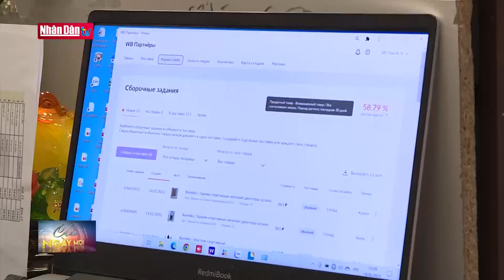Thổ Nhĩ Kỳ thiệt hại khoảng 84 tỷ USD do động đất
Thổ Nhĩ Kỳ thiệt hại khoảng 84 tỷ USD do động đất | Truyền Hình Nhân Dân
1. Dự Báo Thời Tiết Hôm Nay